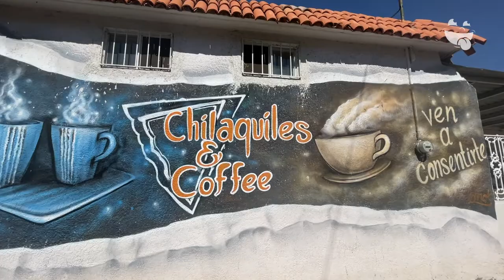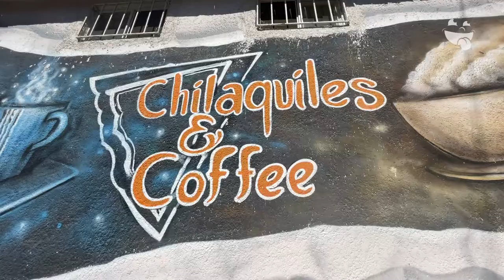Chilaquiles & Coffee | Onde Comer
Aquí en el desayuno los chilaquiles son protagonistas Chilaquiles & Coffee

CONOCE MÁS:
🏠 Dirección: J. Guadalupe Aguilera #200 esquina con Leandro Fernández, a contra esquina del pizzaly Guillermina o a espaldas del hospital La Paz.
⏰ Horarios: lunes a domingos de 8:00 am a 1:00 pm
💳 Pagos: Efectivo tarjeta transferencia
🥙 Opción Vegetariana: Si
🍺 Bebidas Alcohólicas: No
🌭 Menú Infantil: Si